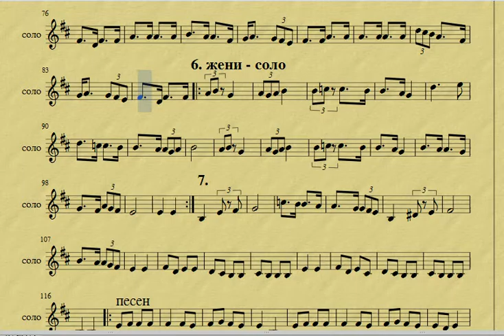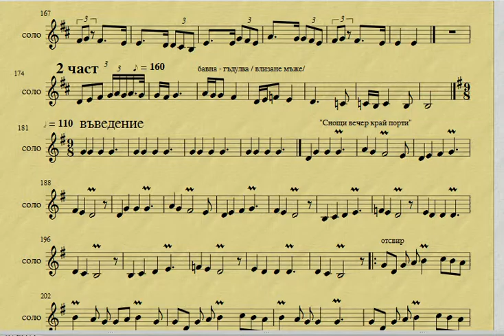Бавно - 1 част Северняшки танц със соло